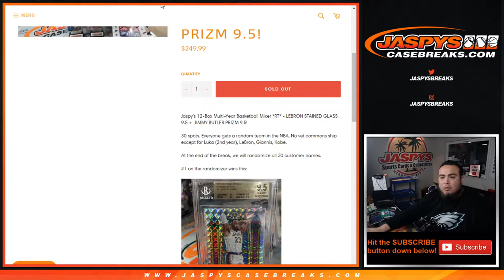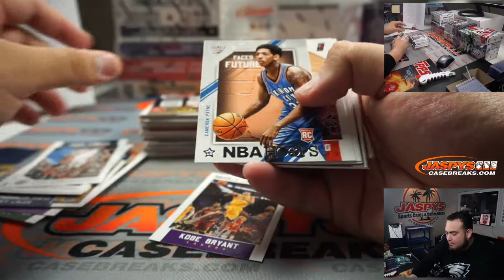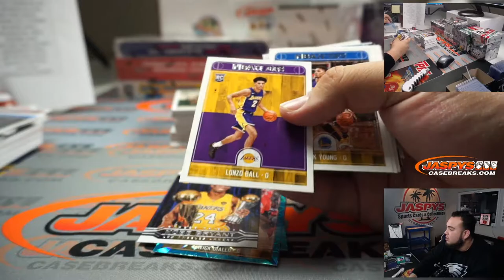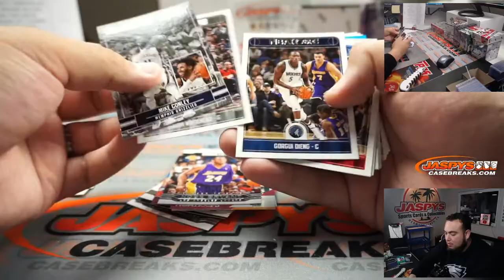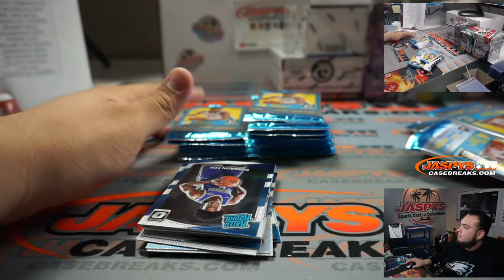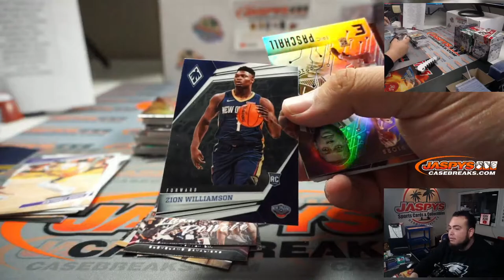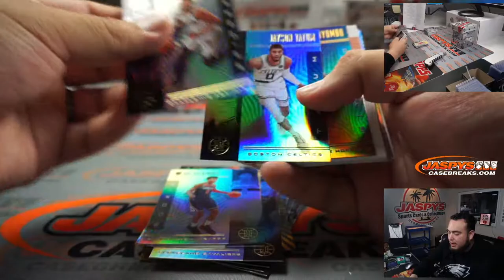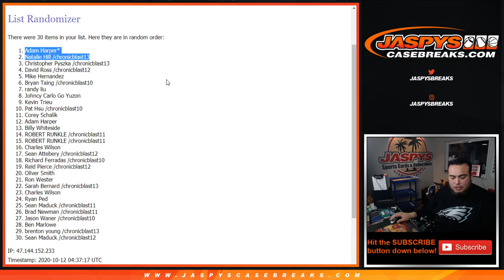SUN. 10/11 - JASPY'S 12-BOX MULTI-YEAR BASKETBALL MIXER *RT*